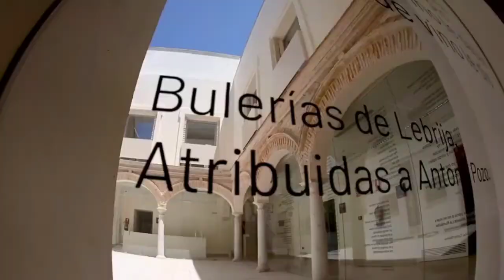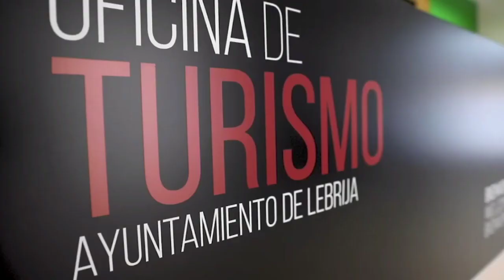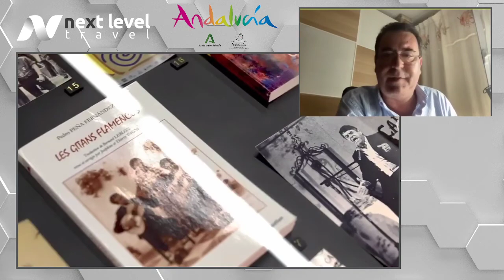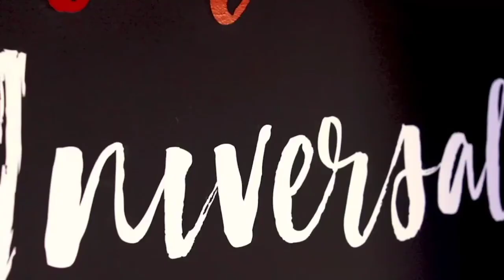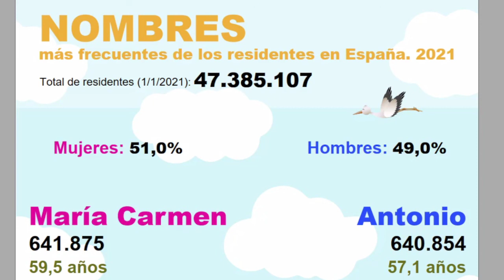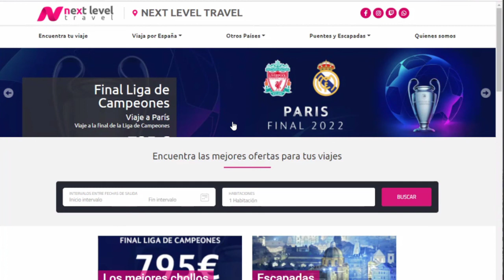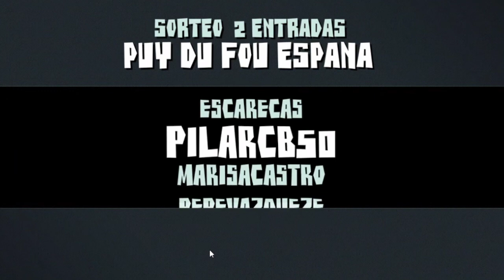Andalucía es Flamenco 2022 05 19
Flamenco, sentimiento, arte... No puedes dejar de ver este directo y vivir Andalucía